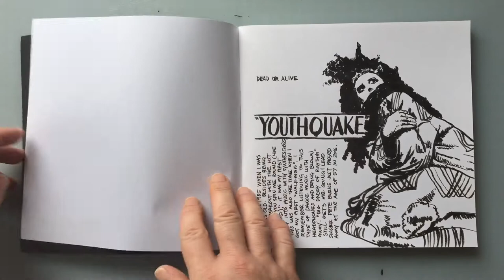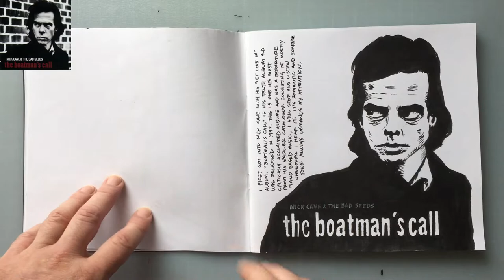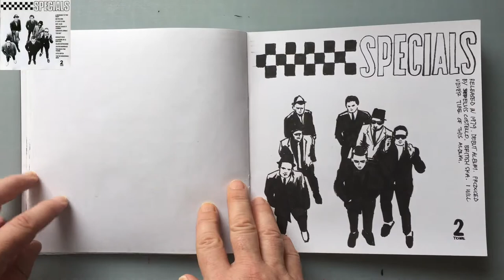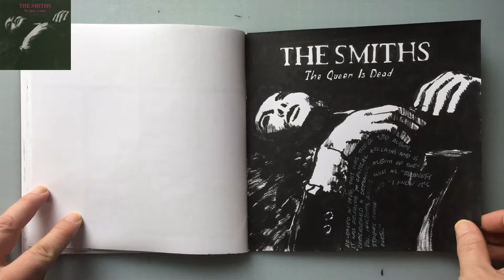My Favourite Music Albums Drawn with an Ink Brush Pen | Sketchbook Flip Through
Always looking for new ways to fill a sketchbook, I thought I'd just draw out some favourite album covers using an ink brush pen. Each drawing took about 60 minutes to complete, and I often simply started drawing immediately with the brush pen. This is a sketchbook from 2017 that I rediscovered.

Thanks for taking the time to check out this video. I really do appreciate it.